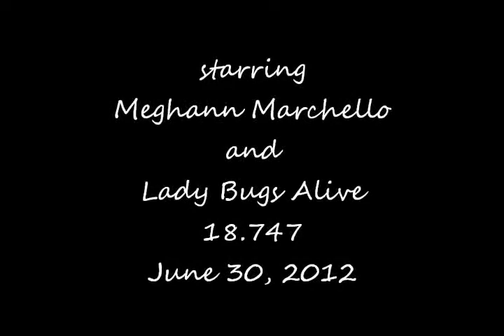2012 06 30 Meghann Marchello and Lady Bugs